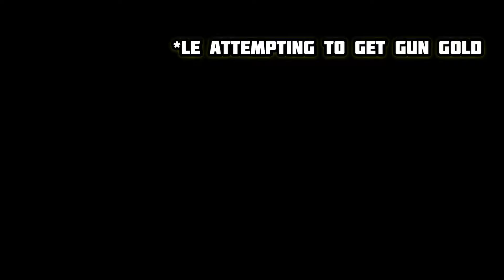Cold War Revenge Plays: Finishing move rivalry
So basically I was by the window when a player does the finishing move to me and I don’t let that happen to me often but when it dies I will never forget

Shitpostatus